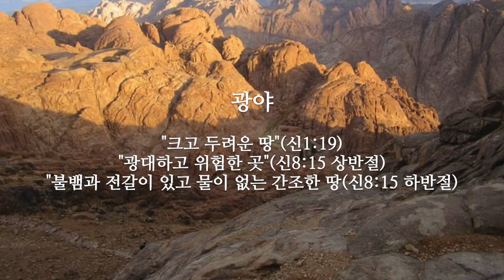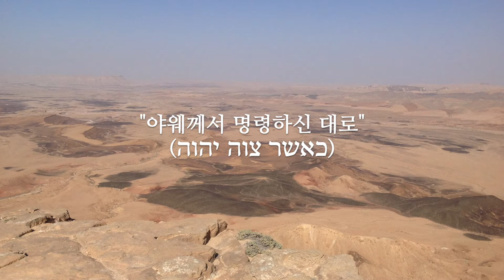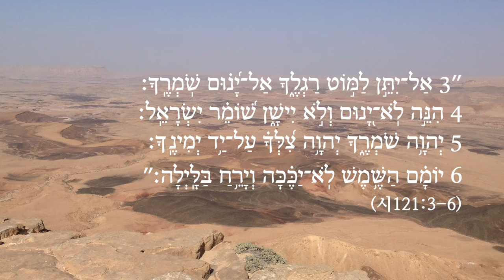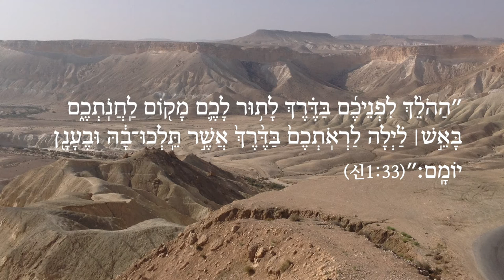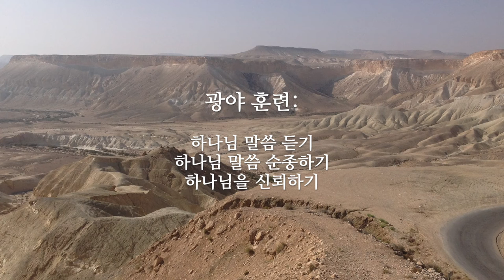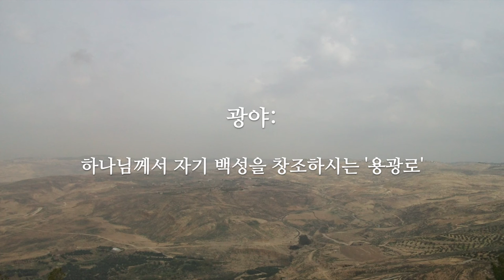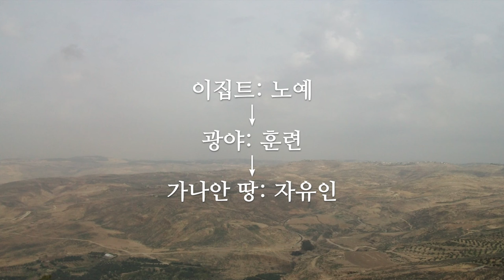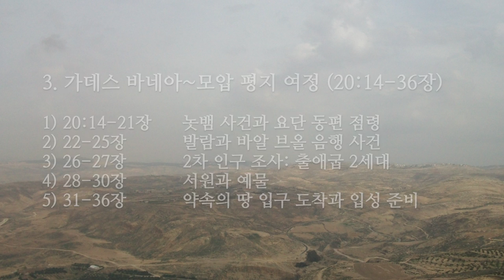민수기개관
민수기

민수기의 히브리 성경 제목은 “바미드바르(במדבר)”로, 그 뜻은 “광야에서”입니다. 오경의 다른 책들과 달리, 민수기의 제목은 책의 맨 처음 단어가 아닙니다. 히브리어 성경 민수기는 “봐예다베르 아도나이 엘 모세 베미드바르 시나이”로 시작됩니다. 그러니 원래대로라면 “봐예다베르”가 제목이 되어야 하지만, 내용상 민수기가 38년 9개월 동안의 광야 유랑 생활을 기록하고 있기 때문에 “바미드바르”로 정한 것입니다(시내 광야 - 가데스 바네아- 모압 평지). 또한 명칭도 원래는 “베미드바르”이지만 ‘광야’를 강조하면서 “바미드바르”로 불리게 되었습니다.
민수기의 헬라어 명칭은 ‘인구 조사’를 근거로 “아리쓰모이(Άριθμοι)”라고 하며, “숫자들”이란 뜻입니다. 우리 말 성경도 이를 따라 “백성의 수를 헤아린 기록”인 “민수기” 로 부릅니다.